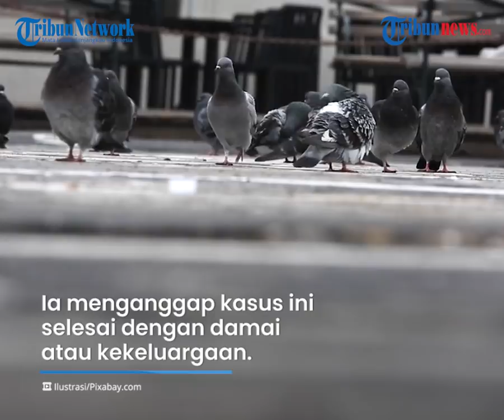Viral Kisah Warga di Banjarnegara Tabrak Burung Dara hingga Mati, dan Diminta Pemilik Ganti Rugi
Akun itu bercerita bahwa keponakannya sempat menabrak burung dara dan diminta ganti rugi jutaan rupiah.

IN, pengendara asal Banjarnegara yang menabrak burung dara itu membenarkan kejadian tersebut.

Dia mengakui sempat menabrak burung dara yang berhenti di tengah jalan dan enggan terbang.

Namun saat kejadian, burung dara tersebut masih hidup.

"Pas ketabrak masih hidup," katanya kepada Tribunbanyumas.com, Senin (21/6/2021).

Tak dinyana insiden itu berbuntut panjang.

Dikutip dari TribunBanyumas.com, pemilik burung dara tersebut kemdudian mendatangi rumahnya untuk meminta pertanggungjawaban.

Sang pemilik saat itu meminta ganti rugi sebesar Rp2,5 juta.

Pemilik burung dara berdalih nominal uang tersebut sesuai dengan harga saat dirinya membeli burung dara itu.

Pasalnya burung dara miliknya itu termasuk burung dara balap.

Sang pemilik mengklaim burung dara miliknya kerap memenangi lomba sehingga harga yang ditawarkan wajar.

Lantaran tak memiliki uang IN sempat menegonya.

Kemudian sang pemilik meminta separuh harga yakni Rp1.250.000.

IN yang tak paham soal dunia burung tentu tak tahu apakah informasi itu benar atau tidak.

Bermaksud untuk menanyakan tentang harga tersebut di media sosialnya, kisahnya menjadi viral.

Meski kisahnya terlanjur viral di medsos, IN ketika dikonfirmasi tidak ingin permasalahan ini melebar.

Ia menganggap kasus ini selesai dengan damai atau kekeluargaan.

"Saya tidak ingin melebar, sudah selesai, damai," katanya.

Pihak kepolisian juga telah memediasi kedua pihak untuk menemukan jalan keluar.

Proses itu masih berjalan hingga sekarang.

Dia masih berharap, pemilik legowo untuk tidak menuntut ganti rugi kepadanya.

Pasalnya, ia merasa tidak sepenuhnya salah dalam kejadian itu.

Dia hanya menggunakan jalan sebagaimana mestinya. (Tribun-video.com/ TribunBanyumas)

Artikel ini telah tayang di TribunBanyumas.com dengan judul Viral di Banjarnegara, Burung Dara Tertabrak dan Mati, Pemilik Minta Ganti Rugi Rp 2,5 Juta,